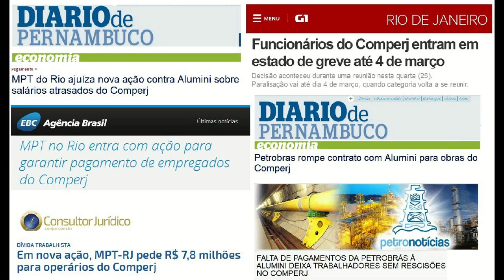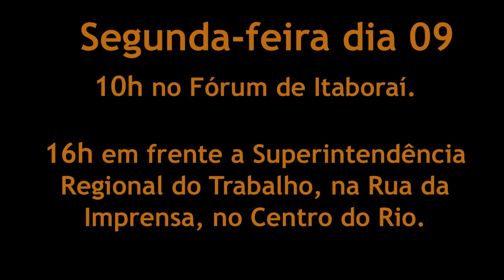Trabalhadores do Comperj na luta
Os trabalhadores e trabalhadoras do Complexo Petroquímico do Rio de Janeiro, em Itaboraí, estão vivendo um drama. Com a crise da Petrobras, milhares de pessoas perderam seus empregos ou estão com os salários atrasados a meses. Muitos vieram de outros estados e sequer têm condições de voltar para suas casas.

Por isso, na próxima segunda-feira (09) serão realizadas duas manifestações. Eles estarão às 10h no Fórum de Itaboraí. À tarde, eles vão para a frente da Superintendência Regional do Trabalho, na Rua da Imprensa, no Centro do Rio, às 16h.